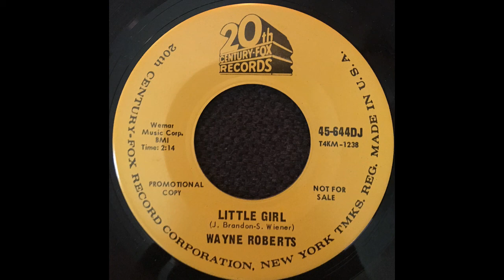Wayne Roberts - Little Girl / One Piece Bathing Suit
20th Century Fox Records - 45RPM - 45-644DJ - Promotional Copy